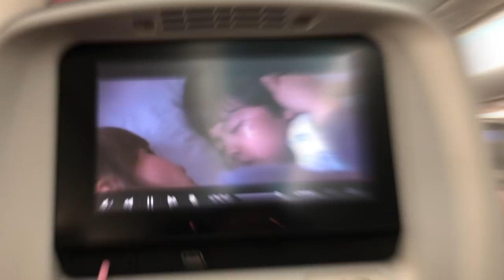KOREA TRAVELS // nightlife, kpop, cafes, BIGBANG, food!!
Just a few things I did during my month in South Korea!

DPR LIVE - Is You Down
Sik-K - party
BIGBANG - Fantastic Baby
Heize - And July
Primary- 42